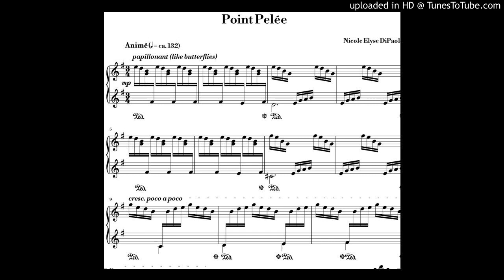DiPaolo - Point Pelée - (Prep for Maurice Ravel) - Late Intermediate Impressionist Piano Piece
The audio is from a Sibelius-generated preview. Our piano is awaiting some needed servicing after being moved here, but when that happens (or I get a spare moment at the studio) I'll get a good recording in!

From my forthcoming collection of intermediate and late-intermediate piano compositions in Impressionist styles, this is an homage to Maurice Ravel's piano writing as shown in his "toccata-style" movements, like the finale of the Sonatine or the toccata from Le tombeau de Couperin. This piece can be combined with "Le jardin des papillons" and "Le jardin englouti" to form a three-movement suite that roughly corresponds to the Sonatine.

It introduces techniques that Ravel frequently uses but that less-than-advanced students rarely encounter in repertoire at their level: sometimes-awkward hand and arm crossings, extended tertian chords (9th/11th/13th voicings), pentatonic scales, and some modal writing, to name a few, while still maintaining a clarity of voicing that students will find in Ravel's own music. All of these can be disorienting to students encountering Ravel's music for the first time, so students will benefit from Ravel-preparatory repertoire, like this piece, that introduces these techniques.

Since most currently published collections of Impressionist-style pedagogical repertoire focus on Claude Debussy's language, this piece is a welcome addition to the student piano literature and will help bridge the gaps between standard teaching repertoire and pieces like Ravel's Sonatine, while also exposing students to a new, rich, and inviting tonal language that will inspire them to seek out more of Ravel's compositions.

On a more personal level, this piece was inspired by Point Pelée National Park, in Ontario, Canada, a frequent roosting spot for monarch butterflies making the long migration trip from Canada to southern Mexico. In this piece I tried to capture the flutters of the roosting monarchs' wings as they'd settle into the trees at night and venture out across Lake Erie after they'd had a chance to rest up. You can find more information on the park